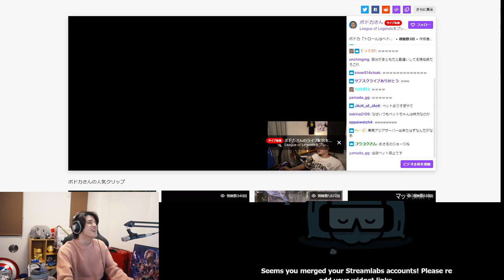新シーズン開幕からLoLで闇堕ちする配信者たちを見て、思わずガッツポーズするスタンミじゃぱん【LoL】